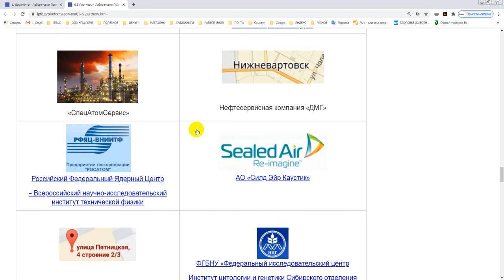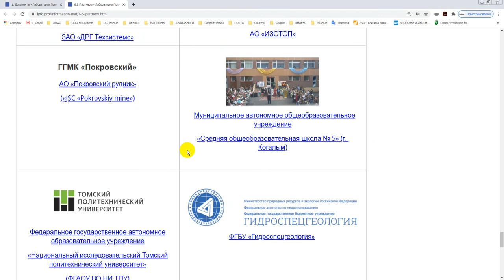Для контрагентов. 100% ПРЕДОПЛАТА